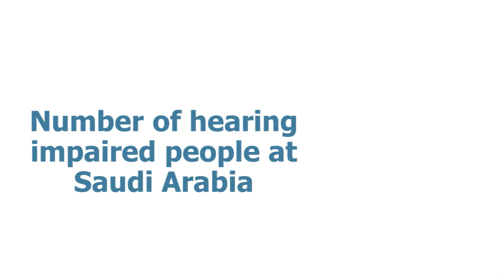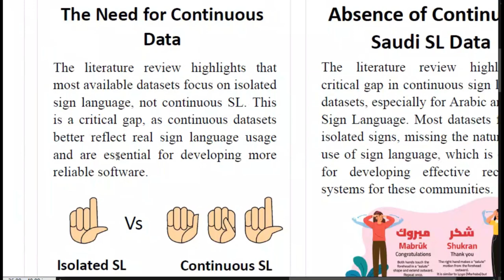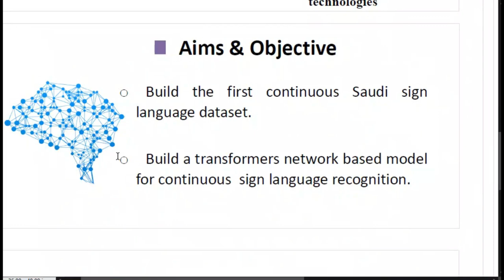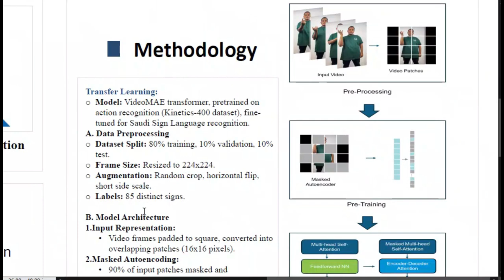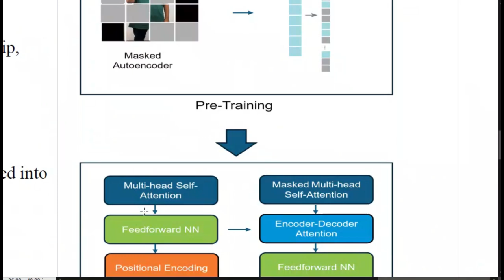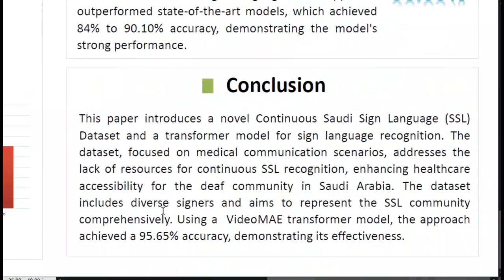RP13RP13 Continuous Saudi Sign Language Recognition Using Transformer Network video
RP13